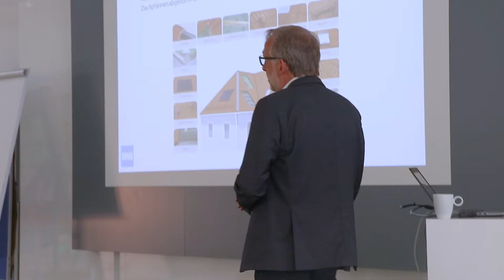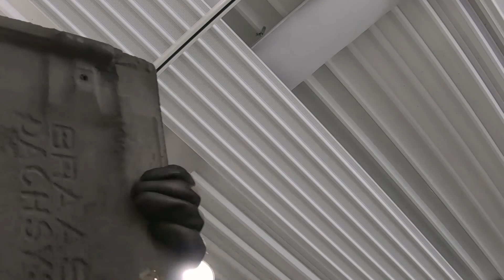Dachwelten 2019: HS Kaiserslautern bei BMI Braas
Praktische Arbeit: Das Dachwelten-Team der Hochschule Kaiserslautern war zu Besuch beim Industriepaten BMI Braas im Werk Heusenstamm – und konnte in der Akademie ein Dach eindecken.